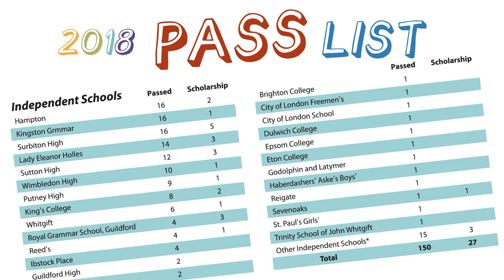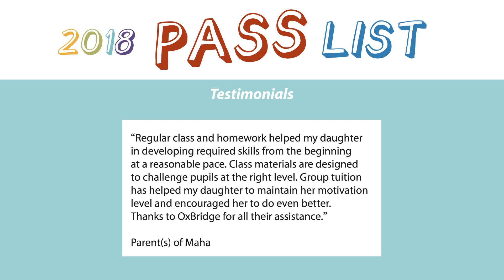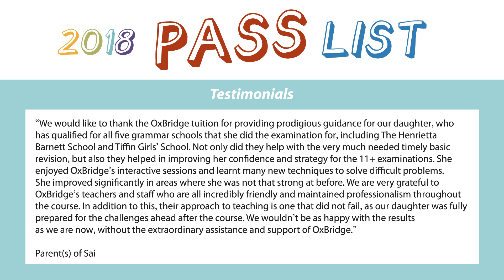OxBridge Centre's passlist & testimonials